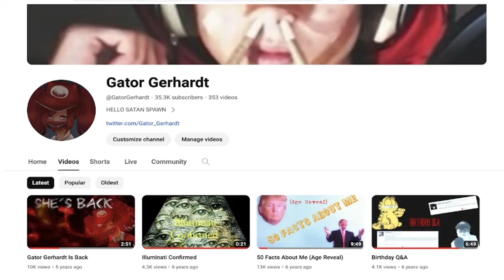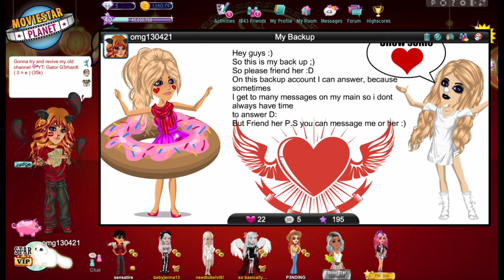MSP Gator Gerhardt Is Back (2024)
Hey guys, it's been a long time and I'm excited to announce that I am back in 2024 :)

I'm at friend limit right now, trying to unfriend inactive users.